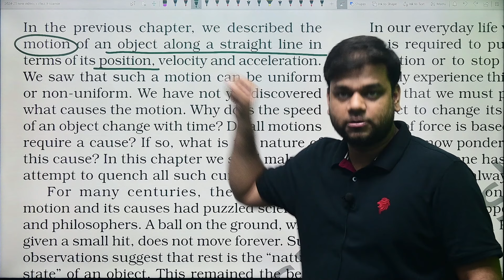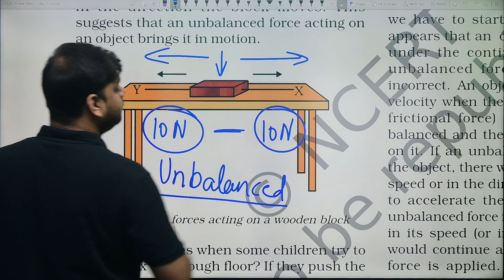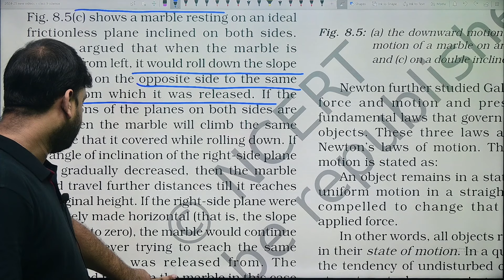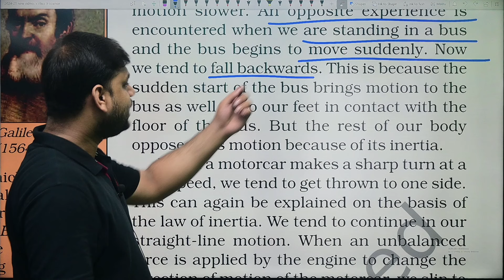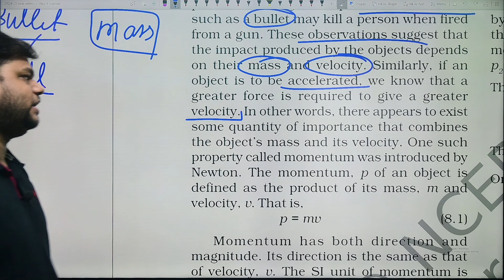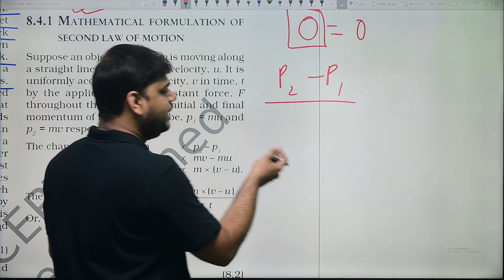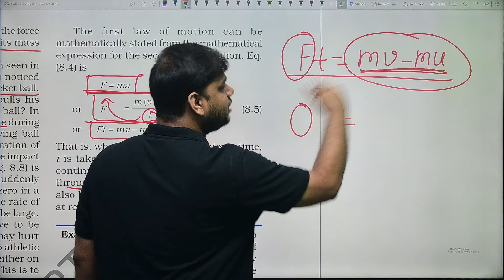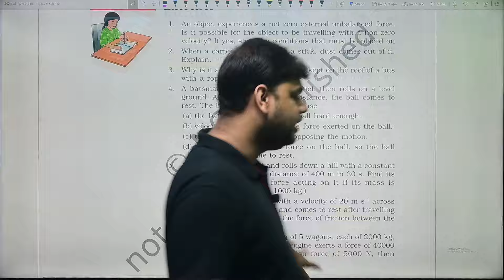Force and Laws of Motion - 9 Science Chapter 8 | 2024-25 Session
in this video we are studying class 9 science chapter 8 force and laws of motion, in this chapter we have to understand why motion happens i.e. the concept of force and laws of motion and many other topics.

Class 9 Science all 12 chapters के notes एक साथ खरीदने के लिए 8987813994 पर Whatsapp करें |
Class 9 Science all chapter Notes को Download के लिए नीचे दिए गए Download लिंक पर क्लिक करें-